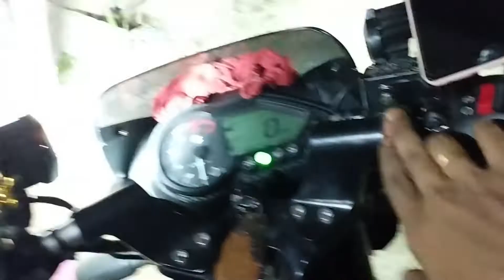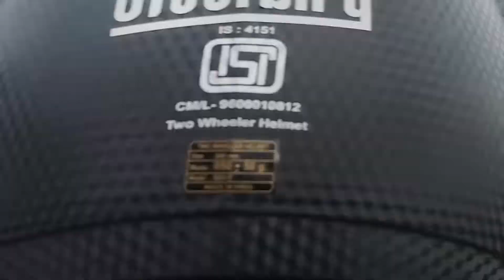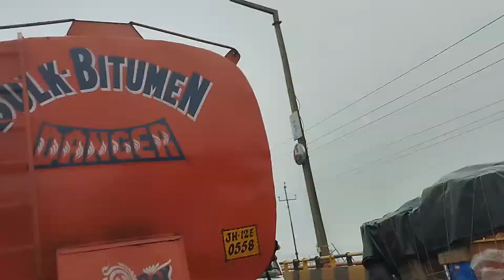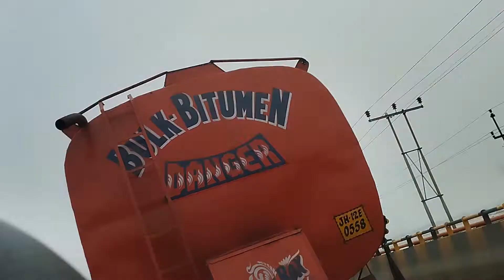Kolkata To Siliguri By Bike || North Bengal Bike Trip || Episode - 1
Kolkata to Darjeeling by Bike || Episode 1 || Kolkata to Siliguri || Anirban Vlog || Kolkata to Darjeeling by Bike | Episode 1 | Kolkata to Siliguri || Kolkata To Siliguri by Bike | Ep-1 | 2022 Current Road Condition | Darjeeling NEPAL Ride plan || Kolkata To Darjeeling Tour Plan After Lockdown🔥|Darjeeling Trip || Kolkata To Darjeeling Tour Plan |Sealdah to NJP by Darjeeling Mail | Hotel,share car and food budget ||

This video series is all about our Kolkata to Darjeeling trip by bike.This is episode 1.In this episode we travel from Kolkata to Siliguri by bike which took us 17 hours to complete.Going to Darjeeling by bike from Kolkata was a fun adventure and it was a week long trip.Please check the playlist for future episodes from our Darjeeling trip by bike where we go to places like Tiger Hill, Mirik and many other amazing scenic locations.

TIme stamps
0:00 Kolkata to Bardhaman by bike
5:11 Bardhaman to Moregram
10:52 Moregram to Farakka Dam
14:50 Farakka Dam to Malda
18:00 Malda to Siliguri

Hey, Welcome to "Anirban Vlog". This is the first episode of our Darjeeling Tour 2022.
Anirban Vlog
Anirban Vlog
kiran dutta
bong guy